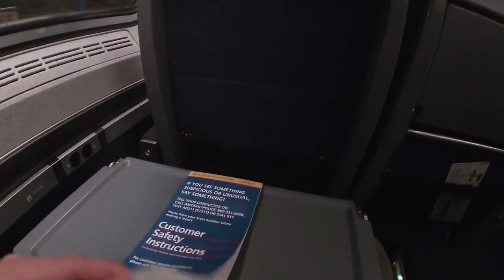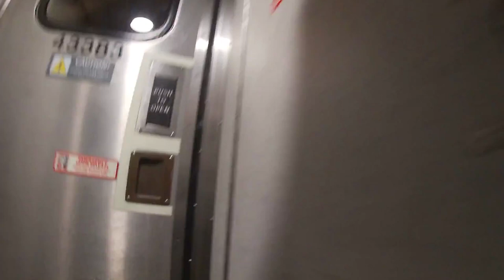[USA] Boston to New York with Amtrak | Drawyah Vlogs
We're travelling across America by rail! We board an Amtrak service from Boston and head back to New York onboard the Amtrak Cities Sprinter on one of the country's most popular routes. With four hours ahead of me, I also get a chance to try out some of the onboard catering facilities the train also includes!

Airline: Amtrak
Aircraft: Siemens ACS-64
Route: Boston South Station to New York Pennsylvania

Keep track of all your real-world flights and find cheap bookings with AppInTheAir!

If you would like to consider supporting me with my venture here on YouTube then it would be greatly appreciated if you would check out the below link to my Patreon.

Hey there, Drawyah here! Tag along and check out where in the world I find myself this week! I have always enjoyed taking flight and discovering new parts of the world I wouldn't think to find myself in, all part of an adventure I hope to span the globe.